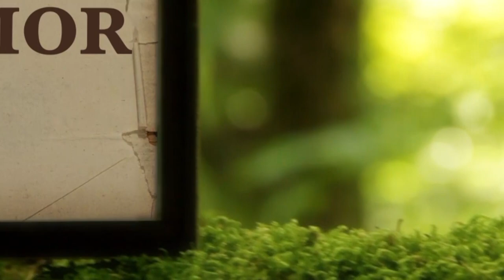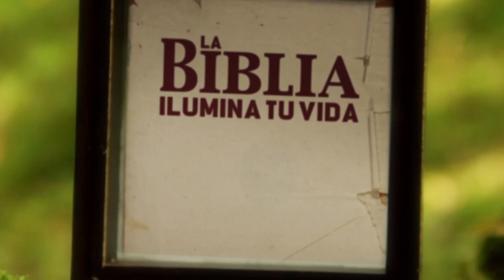La Biblia Ilumina Tu Vida - Sábado 28 de Enero del 2023